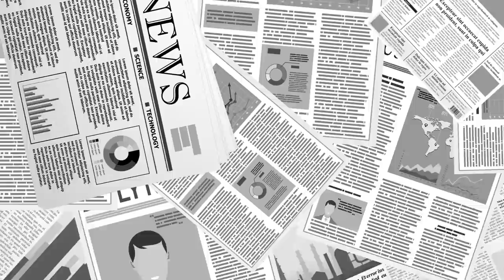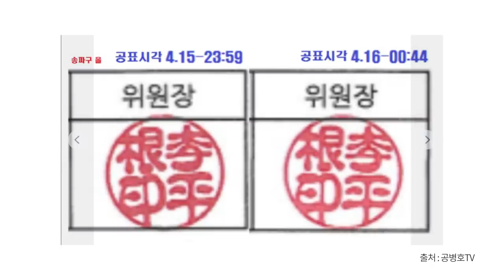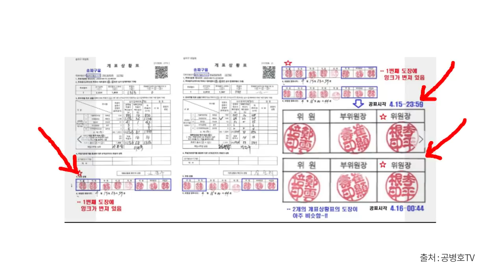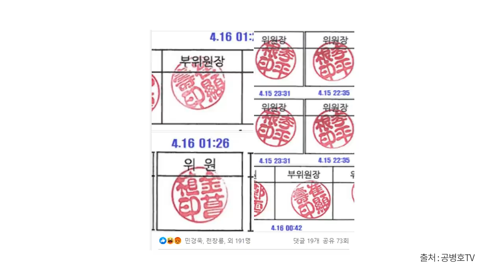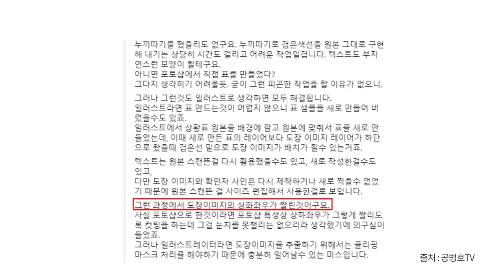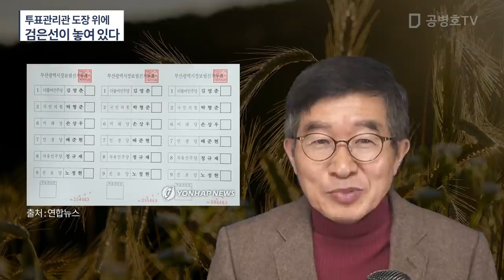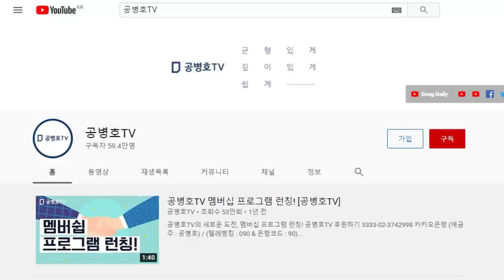"어떻게 검정색 선이 투표관리관 도장 위에 있지" / 전문가, "그것은 일러스트 작품" / 오카리나 리 님의 명쾌한 해설 [공병호TV]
Bitcoin : 3MTW849AkP2ftLeSK2teZHMmzLu7Z83s9U